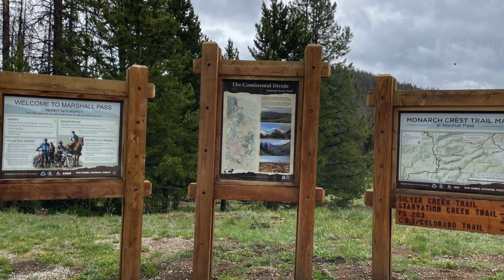Marshall Pass to Poncha Creek Rd near Salida, CO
This trip was Father's Day weekend 2022.  We started up Marshall Pass Rd (FSR200) and then connected to Poncha Creek Rd (FSR203) to come back down.  Marshall Pass Rd was smooth all the way up, very easy.  Overall, the Salida area was wet as it was raining off and on for the past few days.  Once we started back down on the Poncha Creek side, it started to drizzle again, as you'll see in the video.  It was muddy for the first mile or so, and we did slide a few times, but then it got better once we descended and into the more rocky parts.  Poncha Creek Rd was definitely fun to drive and had beautiful views.  We were pleasantly surprised to find that the creek and road merged into one towards the bottom.  Everyone was thrilled about that!  Hope you enjoy!

Jeep Gladiator Build:
Mopar Lift Kit
Steer Smarts Adjustable Track Bar
Steer Smarts Sector Shaft Brace
Mopar HD Rock Rails w/step
Quadratec Recon Wheels
Milestar Patagonia M/Ts
Oracle Oculus Bi-LED Headlights
Bestop Tonneau Cover (Twill)
Bulletpoint RubiGrid Mount
Molle Seatback Organizer
Molle First Aid Kit
Molle Pouches
Floor Mats
Tekonsha P3 Brake Controller
Tekonsha Harness